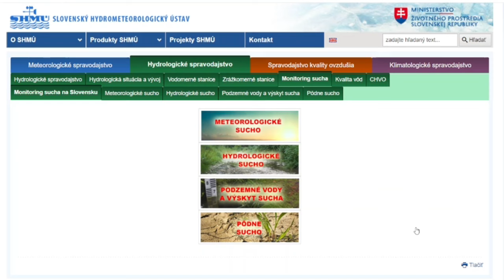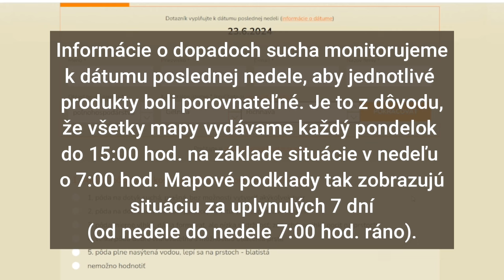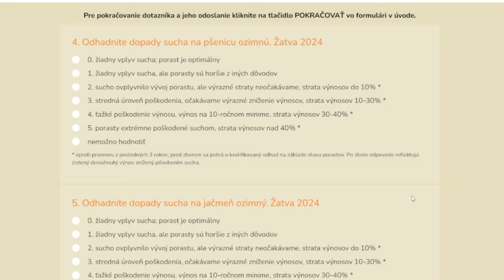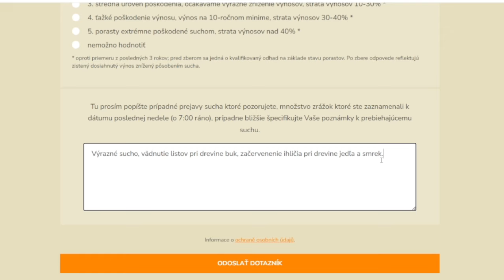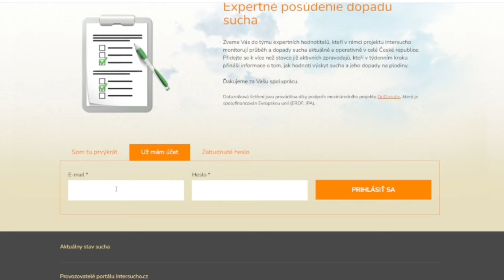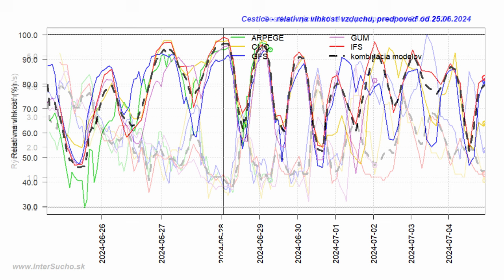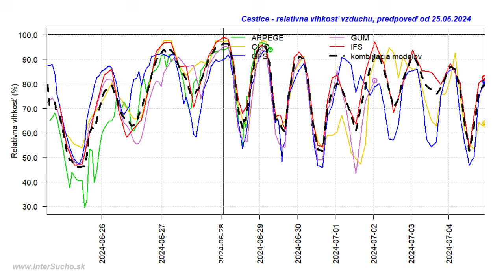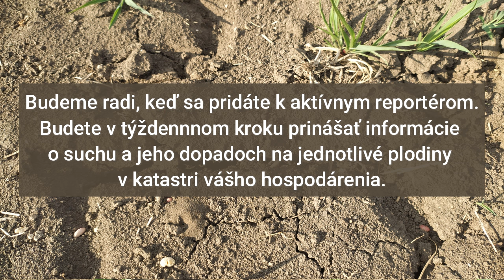Tutorial intersucho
Tutoriál (návod na použitie) k monitorovaniu dopadov sucha pre poľnohospodárov, ovocinárov, vinohradníkov a lesníkov ako a prečo sa zapojiť do reportovacej siete monitoringu dopadov sucha.